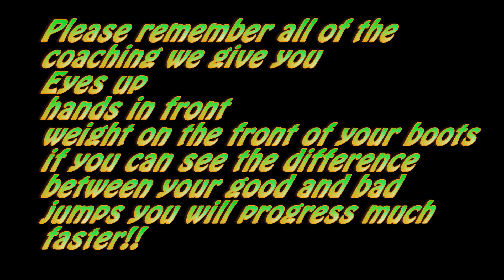june pt 2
The second June video